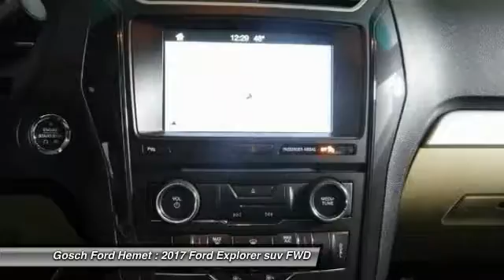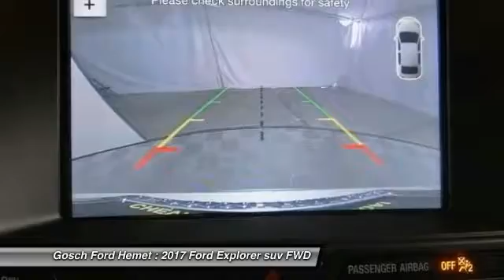2017 Ford Explorer HEMET BEAUMONT MENIFEE PERRIS LAKE ELSINORE MURRIETA F17445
2017 Ford Explorer XLT FWD

GOSCH FORD HEMET PROUDLY SERVING HEMET, BEAUMONT, MENIFEE, PERRIS, LAKE ELSINORE, MURRIETA, AND SURROUNDING SOUTHERN CALIFORNIA LOCATIONS. THIS GOLD 2017 Ford EXPLORER IS EQUIPPED WITH A 3.5L V6 Cylinder Engine, AUTOMATIC TRANSMISSION, AND RECEIVES AN ESTIMATED 17 City/24 Hwy MPG. GOSCH FORD HEMET 150 CARRIAGE CIRCLE HEMET CA 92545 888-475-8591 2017 Ford EXPLORER XLT FWD Contact Gosch Auto Group today for information on dozens of vehicles like this 2017 Ford Explorer XLT. Want more room? Want more style? This Ford Explorer is the vehicle for you. This vehicle won't last long, take it home today. You could keep looking, but why? You've found the perfect vehicle right here. You've found the one you've been looking for. Your dream car. Please contact the Gosch Auto Group for more information. Stock #: F17445 | VIN: 1FM5K7D8XHGB70809 | 2017 Ford Explorer XLT FWD Gosch Ford Hemet